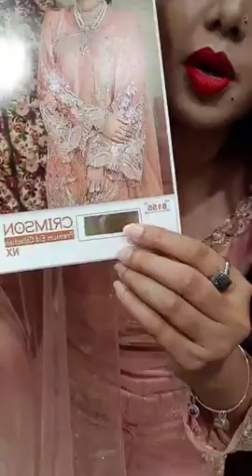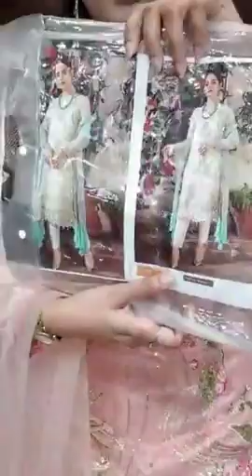✨💕 BLUSH 💕 ✨ 10% DISCOUNT on all products ✨ 🔥🔥HOT SUMMER SALE 🔥🔥 With GLAMGRL by Shabnoor Ahmed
Bismillahir Rahmanir Rahim   ✨✨ 10% DISCOUNT on all products ✨✨  🔥🔥🔥 HOT SUMMER SALE 🔥🔥🔥  1st September - 7th September With GLAMGRL by Shabnoor Ahmed

💁🏻‍♀️LALMATIA SHOWROOM: H-38/1, R-27 ( Old )
     Meena Bazaar er pichoner goli.

💁🏻‍♀️BANANI SHOWROOM:
     H-2, R-8, Block- D,
     ( Sunday Closed )

💁🏻‍♀️MIRPUR SHOWROOM:
     Mirpur shopping complex, 2nd Floor, SHOP - 327& 328, Mirpur -
     2.

💁🏻‍♀️BAILY ROAD SHOWROOM: Green cozy cott shopping mall, Shop
     - 6, Ground floor.

💁🏻‍♀️DHANMONDI SHOWROOM: Shop-102,103, Ground Floor, Plaza
     A.R. Shopping mall, Road - 29(old)
     ( Tuesday Closed )

💁🏻‍♀️WARI SHOWROOM:
     Shop- 301, 2nd Floor, A K FAMOUS TOWER, 41, Rankin Street.
     Wari. Aarong er building

💁🏻‍♀️CHITTAGONG SHOWROOM:
     Shop- 119, 1st Floor. AFMI PLAZA,
      Nasirabad, Chittagong.

💁🏻‍♀️Mohammodpur Showroom:
     Shop-225, 1st Floor, Tokyo Square,
     Japan Garden City,  Mohammpdpur, Dhaka.

💁🏻‍♀️ SHAYAMOLI Showroom:
Shamyali Square Shopping Mall
2nd floor, Shop no_306
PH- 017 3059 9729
Thursday Closed

UTTARA SHOWROOM
Zam Zam Tower
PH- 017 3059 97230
2nd floor, Shop no_317
Wednesday Closed